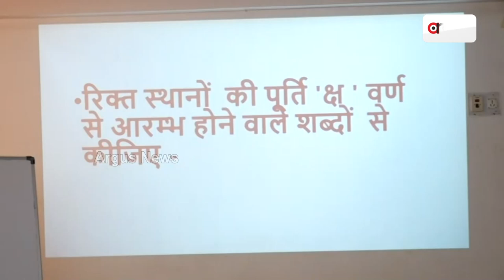ପ୍ରଭୂଜୀ ଇଂରାଜୀ ମିଡିୟମ ସ୍କୁଲରେ ଆୟୋଜିତ ହୋଇଛି ହିନ୍ଦୀ କର୍ମଶାଳା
ଫୁଲମାର୍କ ପ୍ରାଇଭେଟ୍ ଲିମିଟେଡ ପକ୍ଷରୁ ପ୍ରଭୂଜୀ ଇଂରାଜୀ ମିଡିୟମ ସ୍କୁଲରେ ଆୟୋଜିତ ହୋଇଛି ହିନ୍ଦୀ କର୍ମଶାଳା।।ହିନ୍ଦୀ ଭାଷାର ପ୍ରଚାର ପ୍ରସାର କରିବା ଏହାର ମୁଖ୍ୟ ଲକ୍ଷ୍ୟ ହୋଇଥିବା ବେଳେ ଏହି କାର୍ଯ୍ୟକ୍ରମ ରେ ୨୦ ସ୍କୁଲ୍ ର ୧୦୦ ଜଣ ରୁ ଅଧିକ ହିନ୍ଦୀ ଶିକ୍ଷକ ଯୋଗ ଦେଇଛନ୍ତି...।